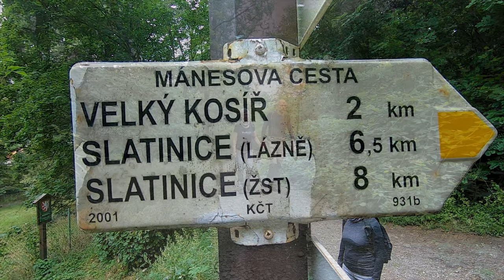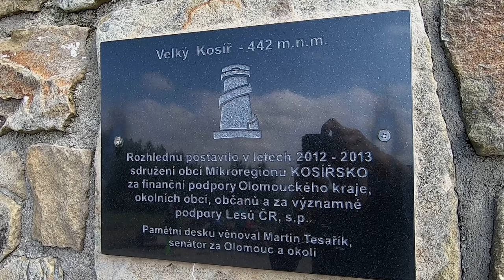Čechy pod Kosířem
6.8.2020
Prodlužujeme si víkend a první výlet směřujeme k Prostějovu. Chceme si udělat výšlap na Velký Kosíř, kde stojí zajímavá rozhledna. Poprvé mám v navigaci trasu s označenými zastávkami (to jsem řešil 4 dny), čas mě to ukazuje k zastávce a ne k cíli (až doma zjistím, že se to dá přepínat), má to i svou výhodu, dokáži tak měnit pozici kamery ještě před zastávkou. Po příjezdu do Čech pod Kosířem, zamáváme na psí útulek Voříšek (tady jsme si brali Erinka) a pokoušíme se zaparkovat co nejblíže pěší trasy. Nejde to, kolem zámku je všude vjezd zakázán, proto parkujeme na placeném, naštěstí mají velmi rozumnou cenu. Procházka je to velmi příjemná a ne namáhavá. Zaplatíme si vstup na horu a jdeme. Není zase tak moc vidět, ale i tak získáme další bod zájmu. Vidíme v dáli svítit kapličku. Zeptám se všech přítomných, jestli mohu použít drona, nikdo není proti. Cestou zpět to bereme přes zámecký park do zámecké kavárny. Kafe je potřeba, hlavně drobné na parkování. Pokračujeme směrem k "Městečko Trnávka".